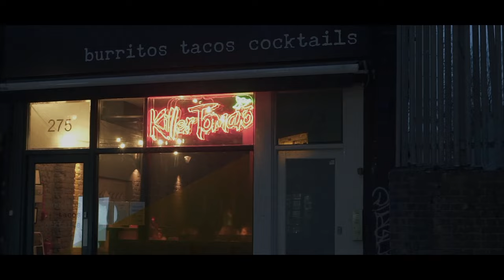Phxllz - Trendy (Music Video)